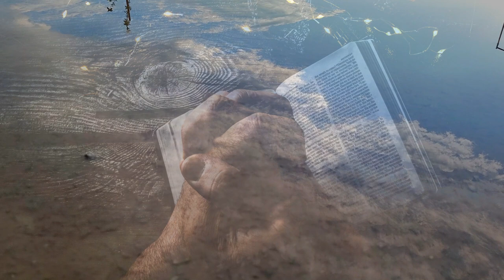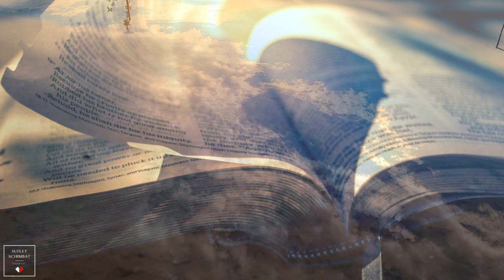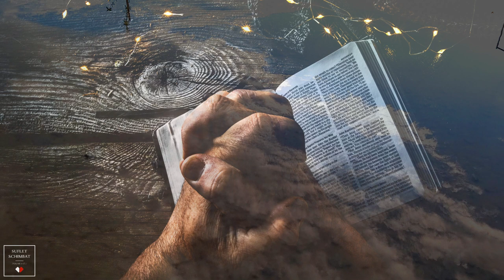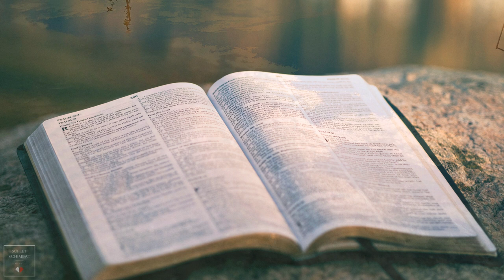MARTURIE - TIMOTEI COCIRTEU - PERSECUTAT IN COMUNISM - IN INVATAMANT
MARTURIE - TIMOTEI COCIRTEU - PERSECUTAT IN COMUNISM - IN INVATAMANT - 2023
MARTURIE - TIMOTEI COCIRTEU - Vieti transformate - 2023
YouTube Creștin ▼
► Dacă ti-a plăcut acest video, sa distribuim si altor persoane care au nevoie de acest mesaj  .

Marturie crestina 2023
Marturii crestine

Fiți binecuvântați de Domnul care a făcut cerurile și Pământul !